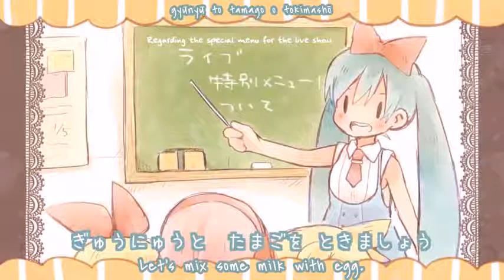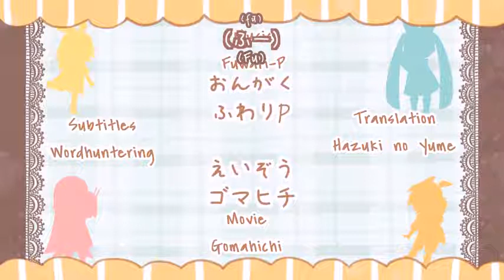【Fuwari P ft Miku, Rin, Len, Luka】Crepe! 3 minute cooking♪ «English subs»(Hazuki No Yume Re-Upload)